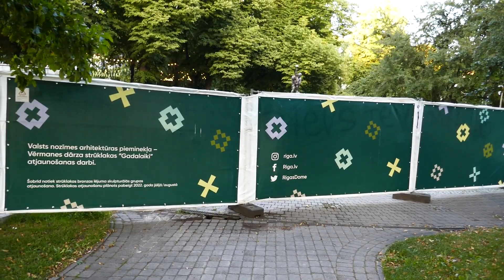Рижские парки и фонтаны (обновление) 🐳